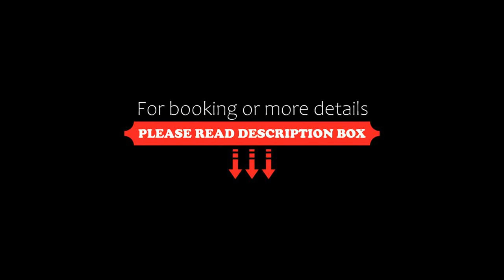Hostal Albatros, Manta, Ecuador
About Property:
You're eligible for a Genius discount at Hostal Albatros! To save at this property, all you have to do is sign in.
Located in Manta, 200 metres from Barbasquillo, Hostal Albatros provides accommodation with an outdoor swimming pool, free private parking, a garden and a terrace. The accommodation offers a concierge service and a tour desk for guests.

At the guest house, every room has a balcony. Featur...
Property Type: Hotel
Address: calle M3 Calle 24B, 130215 Manta, Ecuador
Searching For
1. Hostal Albatros - Manta - Ecuador
2. Hostal Albatros - Manta - Ecuador Address
3. Hostal Albatros - Manta - Ecuador Rooms
4. Hostal Albatros - Manta - Ecuador Amenities
5. Hostal Albatros - Manta - Ecuador Offers and Deals
Audio Credit:
Track Title: Subway Dreams
Artist: Dan Henig